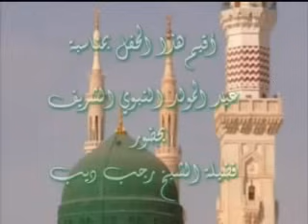حفل الإخوة أبو شعرفي مزرعة فضيلة الشيخ رجب ديب بتاريخ 5 /4 /2008